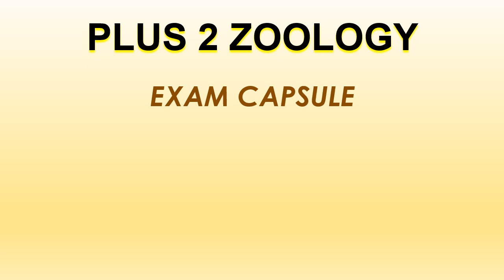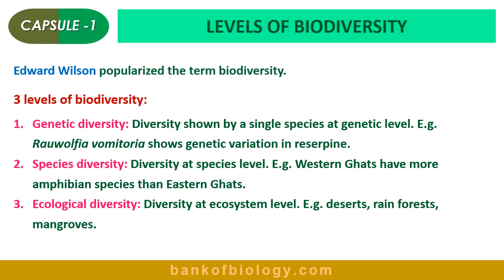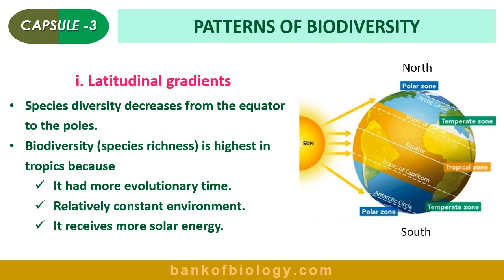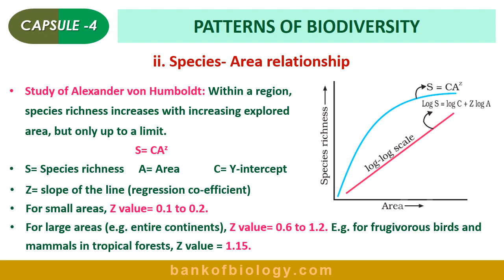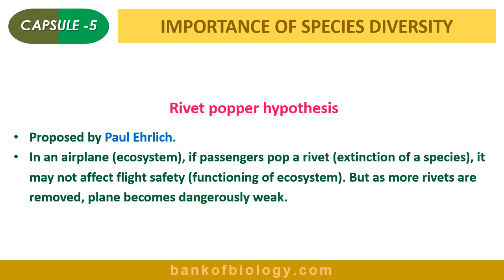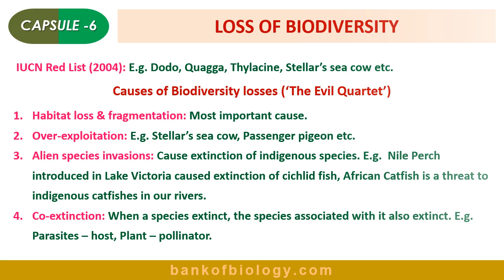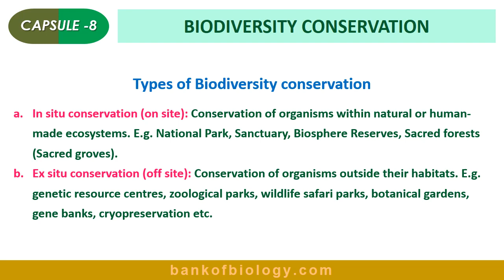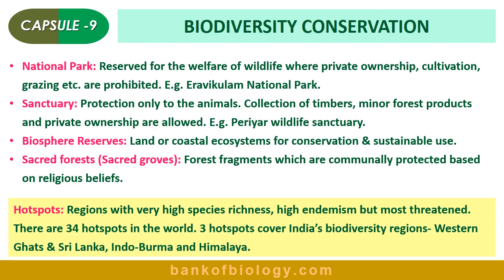Biodiversity and conservation | +2 | Exam capsule | Malayalam Audio